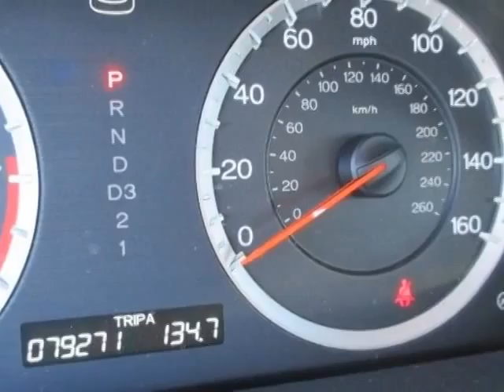2008 Honda Accord Sdn 4dr V6 Auto EX Sedan - Rock Hill, SC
Honda Cars of Rock Hill, Rock Hill, SC - Honda Accord Sdn EX